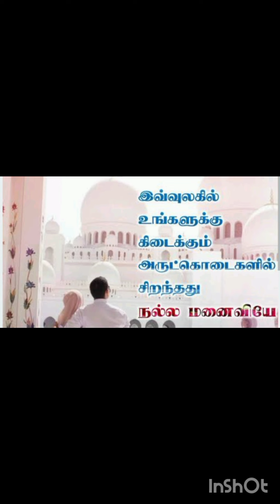இஸ்லாத்தில் கட்டாய திருமணம் செய்யலாமா...